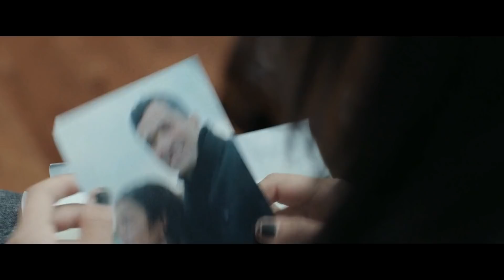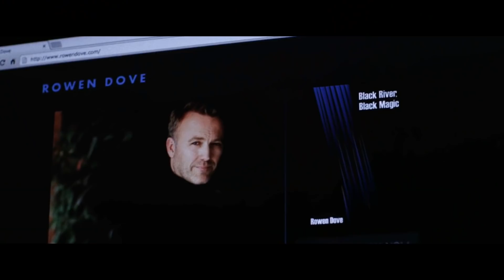Movie Explained in Hindi | Pyewacket (2017) | horror movie | movies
Movie Explained in Hindi | Pyewacket (2017) | movies | Zombies horror movie | movies | summarized movie in hindi | Film Explained in Hindi/Urdu Summarized हिन्दी | explained in hindi

FilmExplainedinHindi/UrduSummarizedहिन्दी